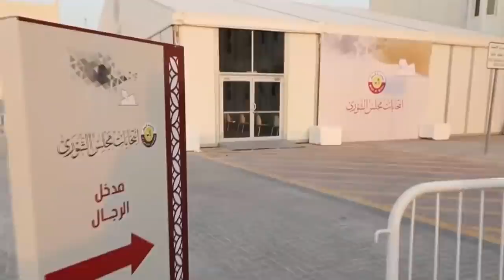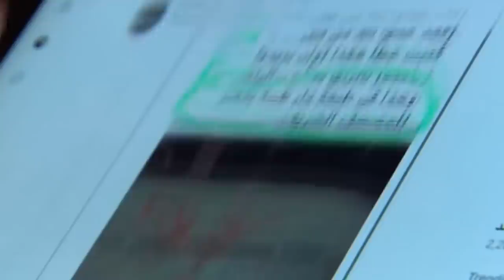Wararkii ugu Danbeeyey Diyaaradaha Guraya Dadka Reer Afgaanistaan & Xogta Arintii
Wararka Caalamka | Dhacdooyinka | Arimaha Sirdoa | Dhaqaalaha | Tiknoolijiyada